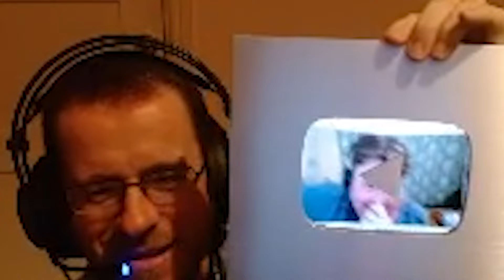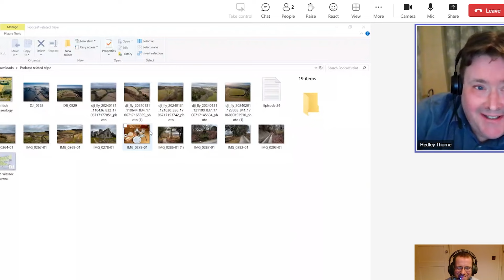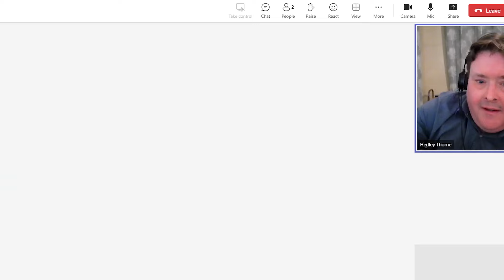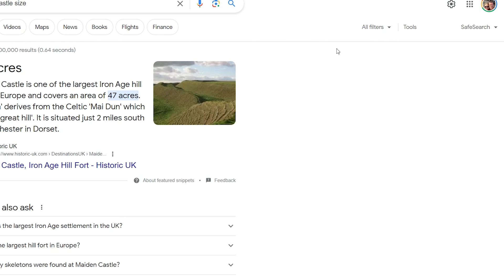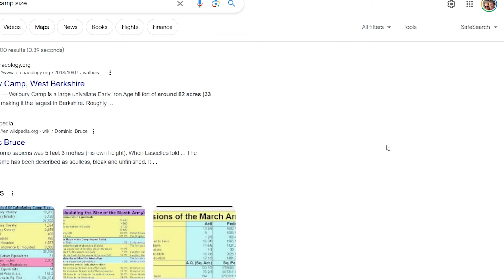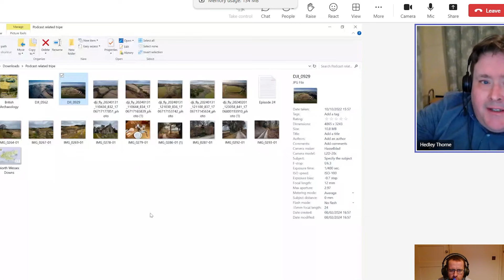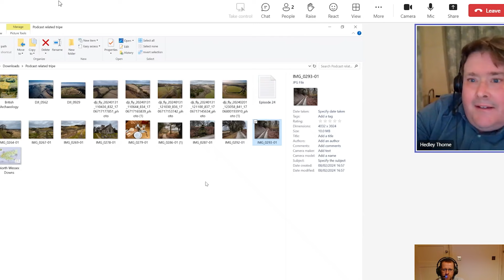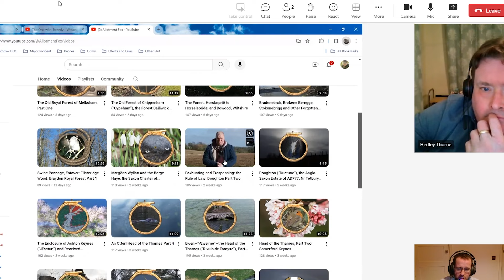Maiden Castle - Wessex Ways Podcast - Episode 024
Welcome to this weeks Wessex Ways Podcast in visual format! This week we talk Maiden Castle, Hampshire Downs and Plaques.

Hedley @ Thorneh @ Hedley_Thorne